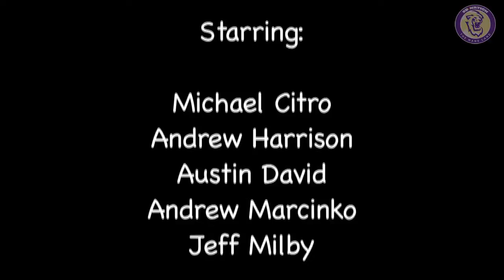UPROAR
We're pleased to bring you the first ever episode of our new "TV show," UpRoar.